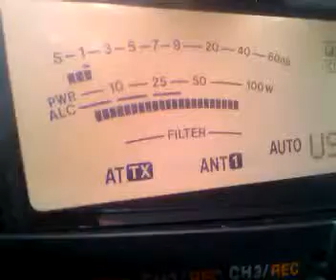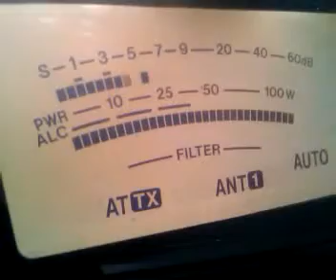20 OS 129 op Krzysztof Trondheim - PT 09, PT 023,PD 03